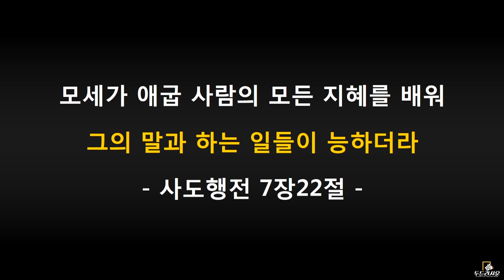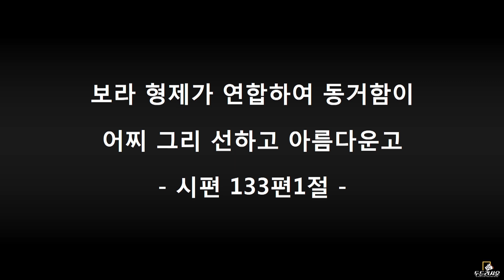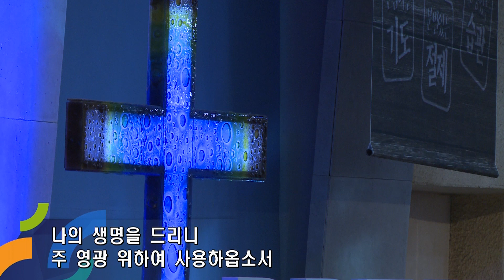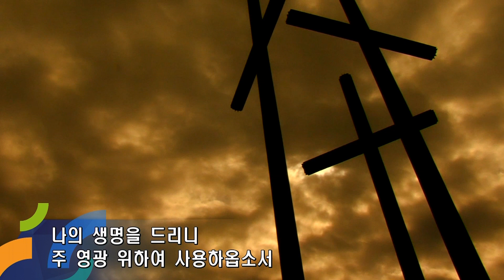꿈의교회, 20171029, 주일 5부, 젊은이교회, 젊은이예배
연약함은 문제 되지 않는다
이경수 목사